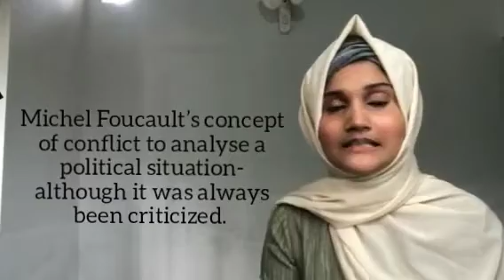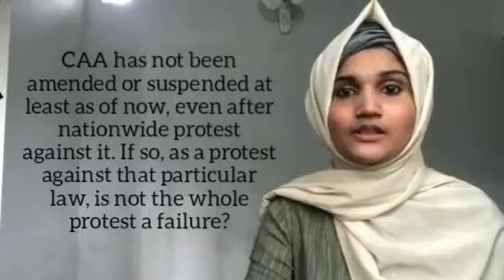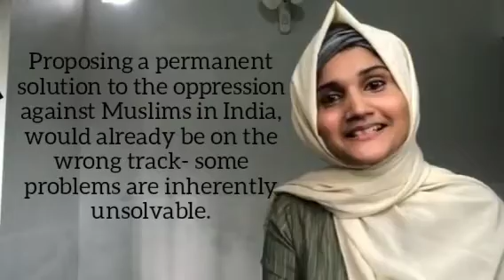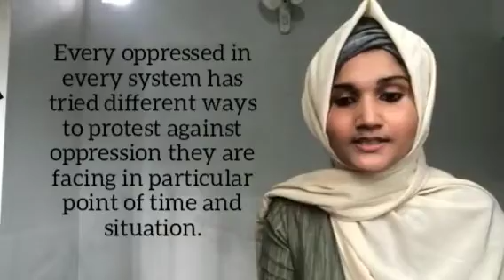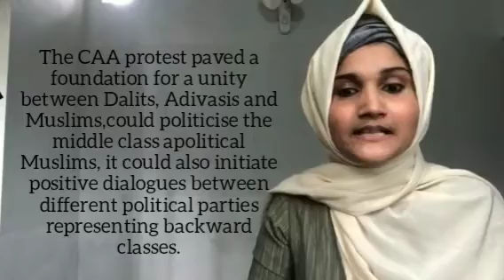IMCCRT-2020-1205 Title: The Great Indian Politics: Theory of Conflict and Illusion of Solution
Title: The Great Indian Politics: Theory of Conflict and Illusion of Solution

Authors  Name: ANEESUNNEESA P

Abstract: Theory of conflict has been the point of discussion for many sociologists and historians throughout centuries. Jurgen Habermas, Michel Foucault and Karl Marx have different ideas on political and or social conflict. This paper takes Michel Foucault’s concept of conflict to
analyse a political situation despite the fact that it has always been criticised in bringing the darker sides of the system into light and then leaving abruptly without stating a reliable alternative. The paper sheds light on the recent Indian political scenario surrounding systematic sociopolitical oppression against religious minorities predominantly Muslims. Upon a closer look, one can find that Muslims in India- Hindus in Pakistan or any religious minority in any country for that matter- are in constant conflict, theoretically, with the sociocultural setup of the country which is fueled by and favors the dominant religion. With the passing of Citizenship Amendment Act (CAA) after the National Register of Citizens (NRC), this
conflict in India has advanced from a theoretical realm to legal and political one. Through making religion a possible criteria for acquiring citizenship, the government is openly declaring its agenda of religious cleansing in India. The wide protests against the law show that the people of India have concerns over the law. This research is not a naive political reading of the post CAA India- which has been done by many different political analysts till date-, but rather an attempt to analyse the situation with the ideas of conflict, protest and ‘counter conduct’ as discussed by Foucault. For Foucault, theory of conflict is not central but a part of his broader discussions surrounding
the discourse of power but it is omnipresent as it constantly shapes and defines the existence and interaction in a system. But then, what could be done in order to avoid this conflict and bring peace in the society? I do not really put forward an answer to this crucial question but I rather am just laying out some of my observations regarding the issue, as expected from a
Foucauldian thinker; some issues are inherently unsolvable, providing us nothing but an illusion of solution.